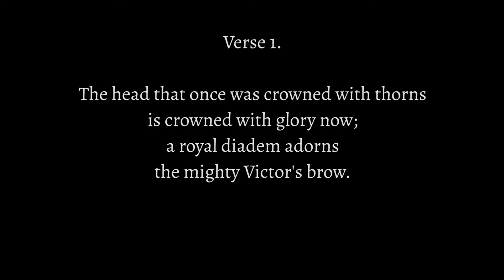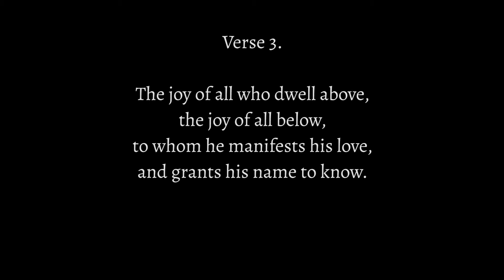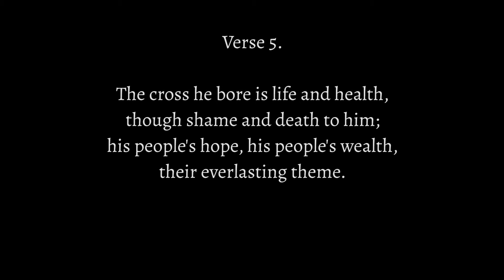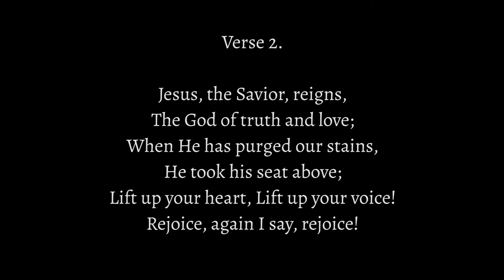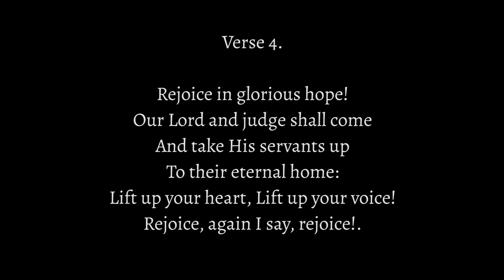Ascension Day 2020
Recorded Thursday 21st May 2020